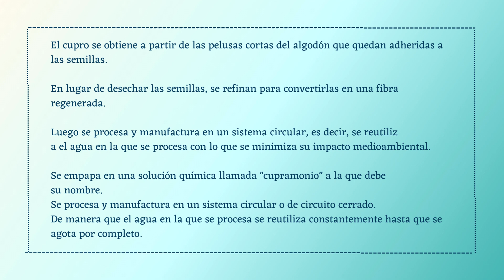Descubre el Tejido Cupro: Elegancia y Sostenibilidad en la Moda 🧵✂😍💙👗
¡Bienvenida Soñadora!

Hoy conocemos el fascinante tejido cupro.

Conoceremos qué es el cupro, de dónde proviene y qué maravillas puedes crear con él.

Este material, derivado de la celulosa del algodón, destaca por su suavidad y su compromiso con la sostenibilidad.

Además, te damos consejos sobre cómo cuidar tus prendas de cupro para que siempre luzcan perfectas.

Deseamos que te guste y te esperamos en nuestra tienda para coserte algo con él